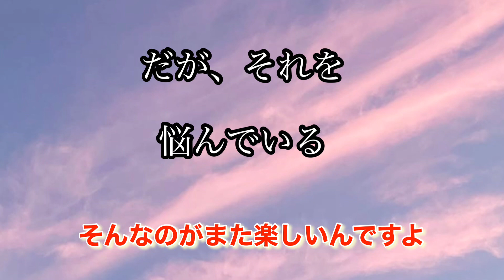日高屋さんの豚骨ラーメンは美味い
あと、また、語ってますが、

明日、ひょっとしたら、短編映画の撮影になるかもしれません。